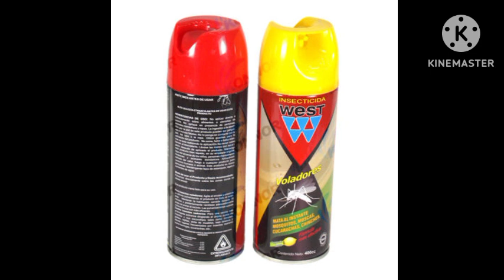guentou yoo ,,par Serigne djily